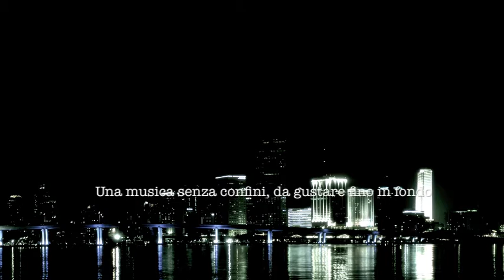‪Promo Nighter World dall'album Relive di Andrea Braido song feat. Chris Lirussi‬ by Daigomusic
Andrea Braido è il più eclettico e conosciuto chitarrista italiano, sia per le prestigiose collaborazioni discografiche che vanta con moltissimi artisti italiani, sia per le importanti tournèe a cui ha partecipato in italia e all'estero. Questo disco Relive rappresenta una sintesi degli stili e delle musiche presenti nel suo vasto repertorio come artista. Vi hanno collaborato importanti musicisti italiani tra i quali Davide Ragazzoni, Stefano Olivato, Leo di Angilla, Oscar Marchioni e Chris Lirussi. Dal 27 agosto 2012 in distribuzione digitale su iTUNES e altri stores, su etichetta Daigomusic

Andrea Braido is the most eclectic and famous Italian guitarist, and for the record that boasts prestigious collaborations with many Italian artists, is important for the tour that took part in Italy and abroad. Relive this record represents a synthesis of styles and music in its repertoire as an artist. We have collaborated important Italian musicians including Davide Ragazzoni, Stefano Olivato,Leo di Angilla, Oscar Marchioni and Chris Lirussi. From August 27, 2012 in digital distribution on iTUNES and other stores on label Daigomusic

Andrea Braido es el guitarrista italiano más ecléctica y famosos, y para que quede constancia de que cuenta con colaboraciones de prestigio con muchos artistas italianos, es importante para la gira que tomaron parte en Italia y en el extranjero. Revive este disco representa una síntesis de estilos y la música en su repertorio como artista. Hemos colaborado importantes músicos italianos como Davide Ragazzoni, Stefano Olivato,Leo di Angilla, Oscar Marchioni y Chris Lirussi. Del 27 de agosto de 2012 en la distribución digital en iTunes y otras tiendas en la etiqueta de Daigomusic

Andrea Braido est le guitariste le plus éclectique et italien célèbre, et pour le dossier qui se vante de prestigieuses collaborations avec de nombreux artistes italiens, est important pour la tournée qui a pris part en Italie et à l'étranger. Revivez ce record représente une synthèse des styles et la musique dans son répertoire en tant qu'artiste. Nous avons collaboré importants musiciens italiens, dont Davide Ragazzoni, Stefano Olivato,Leo di Angilla, Oscar Marchioni et Chris Lirussi. Du 27 Août 2012 à la distribution numérique sur iTunes et autres magasins sur l'étiquette Daigomusic

Andrea Braido ist der vielseitigsten und berühmtesten italienischen Gitarristen, und für das Protokoll, das prestigeträchtige Kooperationen rühmt sich mit vielen italienischen Künstler, ist für die Tour, die an Italien und im Ausland nahm wichtig. Erleben Sie noch einmal diese Platte stellt eine Synthese aus Stil und Musik in sein Repertoire als Künstler. Wir haben wichtige italienische Musiker wie Davide Ragazzoni, Stefano Olivato, Leo Di Angilla, Oscar Marchioni und Chris Lirussi zusammengearbeitet. Vom 27. August 2012 in den digitalen Vertrieb auf iTunes und anderen Geschäften auf dem Etikett Daigomusic